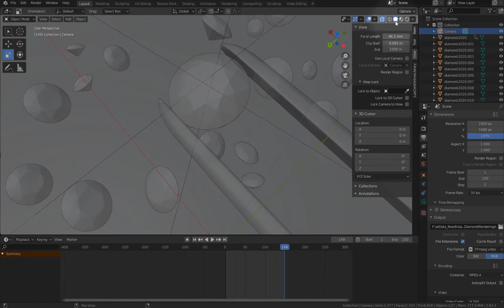Blender как инструмент для вычислительной фотографии | Blender уроки для начинающих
Вот она фотография нового поколения: вычислительная. Вы можете смоделировать физический процесс, даже такой, который сложно воспроизвести в реальности, а затем заснять происходящее с фотографическим качеством.

Обратите внимание, что в Blender Cycles, который, в частности, использую я, есть возможность не только изменять фокусное расстояние объектива и глубину резкости за счет регулировки диафрагмы, но и влиять на боке, регулируя количество лепестков и звездчатый фильтр. Подобная система на базе фотоаппаратуры стоила бы тысячи долларов, в виртуальном мире достаточно иметь персональный компьютер и софт с открытым кодом.

Также на этом канале смотрите мои учебные видео для иллюстраторов и фотографов по работе с фотобанками.

Если вы еще не зарегистрировались на Adobe Stock и Shutterstock, делайте это прямо сейчас — присоединяйтесь к сообществу авторов, получающих постоянный доход от своих изображений и начинайте зарабатывать уже сегодня: